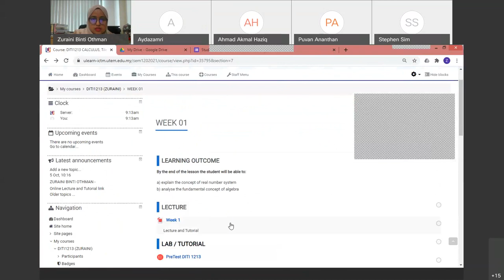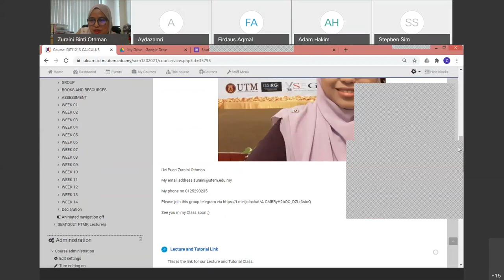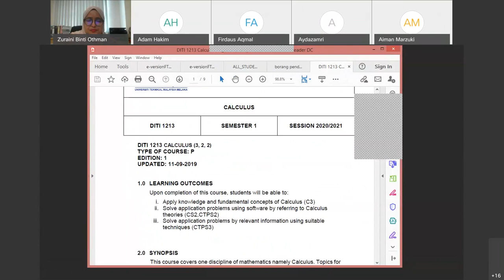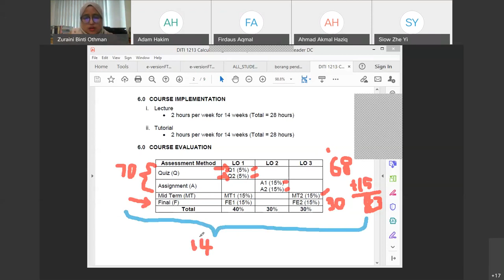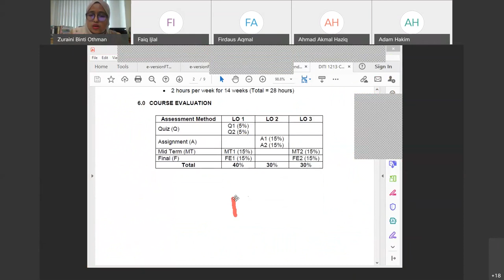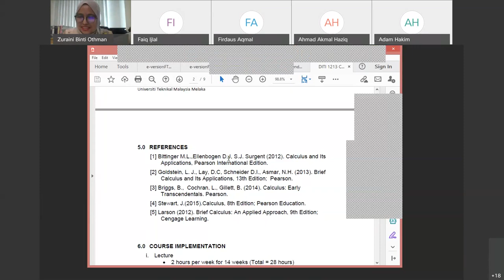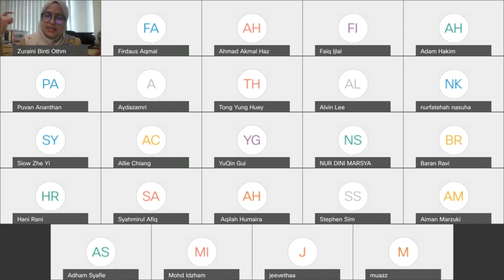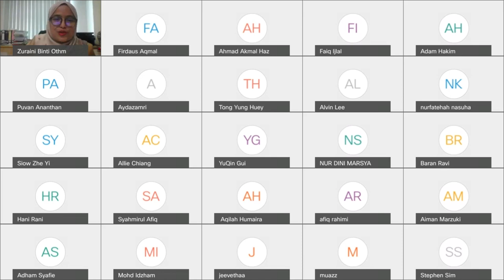Week1 LabS1G1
Overview of DITI1213 and some introduction.